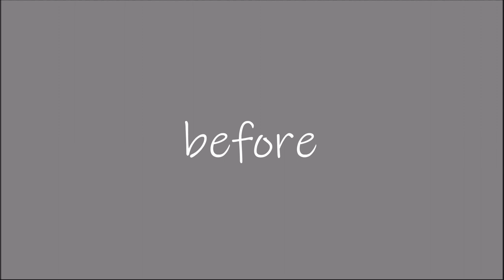Room cleaning for new academic year 2019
Hi,